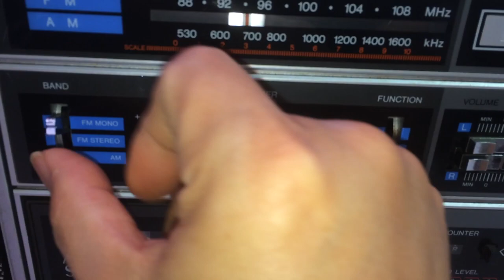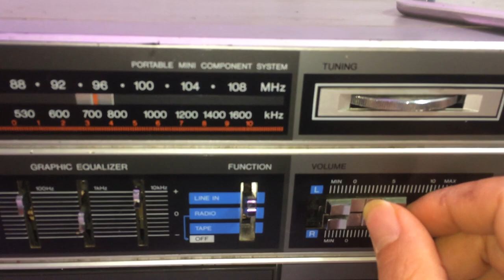SANYO C12 3 Band EQ Radio Cassette Boombox (AUX Line in)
eBay Item

Please visit our eBay Store, items are categorised

Selling this 1980's SANYO C12 3 Band EQ Radio Cassette Boombox (AUX Line in). In full working condition and a rare find 1980's boombox. Photos is the actual item (iPod not included) and shows the condition of it. You are welcome to inspect the item and please ask all questions before buying, it will be sold as is. Thank you.

Product Information:
Country: Japan
Year: 1980’s
Radio: FM AM
Type: Single cassette tape player recorder
3 Band Graphic Equalizer
Detachable Speakers
AUX/ Line In
Line Out
Power supply: 240V or Batteries
Dimensions: 550W x 170D x 215H mm
Weight: 4 kg